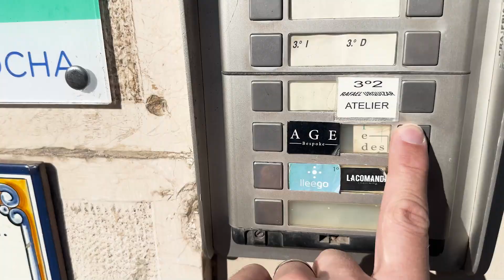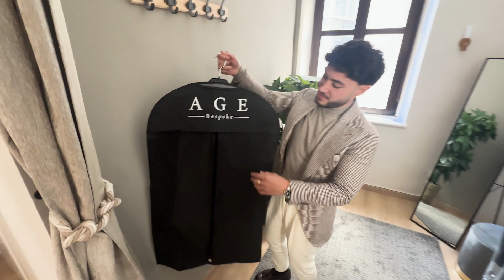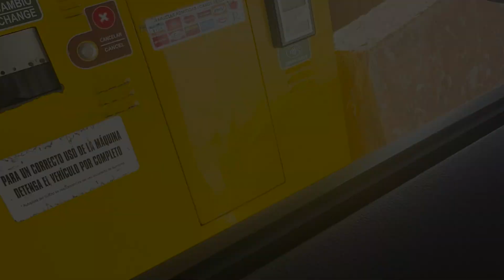“I Got Challenged to Film a Vlog”: Raw Day in The Life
In this episode, I'm excited to take you along on a typical day in my life, sharing everything from my personal thoughts to daily routines, and how I've transitioned from the adrenaline-packed world of a professional UFC fighter to a dedicated family man and entrepreneur.

Vlogging is a new way for me to express myself, and I'm keen to share the raw, unfiltered side of my life. We'll talk about the crucial balance between mental and physical fitness and how it’s been a game-changer for me, especially after hanging up my gloves.

👨‍👩‍👧‍👦 Transitioning from fighting to family life hasn't been just a change in routine; it's been a transformation in identity. I discuss how embracing fatherhood and focusing on my family has reshaped my priorities and goals.

📈 As an entrepreneur, I'm constantly juggling tasks. From running errands to meeting friends and business partners, every day is a new adventure. Today, I take you along to Malaga, where I meet a friend for an exciting podcast session.

🎙 Speaking of podcasts, I'm thrilled to share a snippet of my 20th podcast episode with Pavo Nuda. We smoke cigars, talk about personal training and even dive into discussing the winning cigar of 2022 – a unique blend of leisure and insightful conversations.

💬 Towards the end of the vlog, I reflect on my recent podcast appearances and how vlogging has challenged me to show a different, more authentic side of myself. I'm all about quick, meaningful actions and continuous improvement, rather than chasing perfection.

I'm really looking forward to your feedback on this new style of content. Your thoughts will shape the future of these vlogs. If you enjoy this peek into my life and want to see more, don't hesitate to let me know!